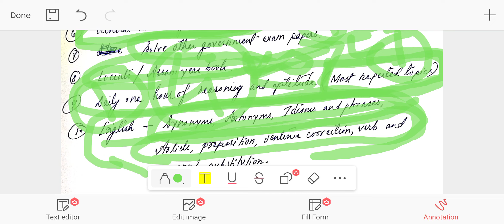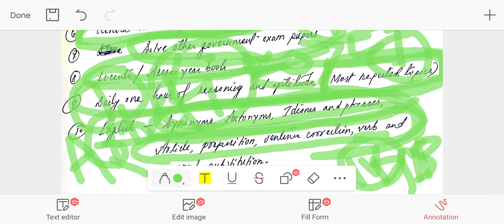STRATEGIES TO PASS THE EXAM ll BLOCK COORDINATOR ll ASRLMS